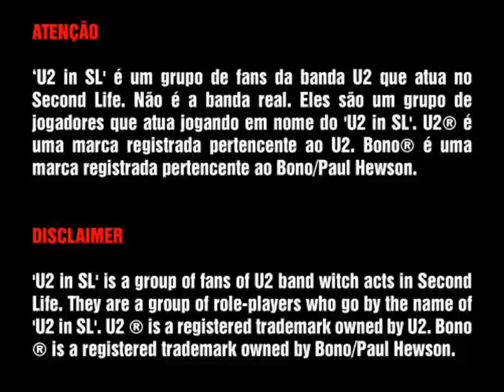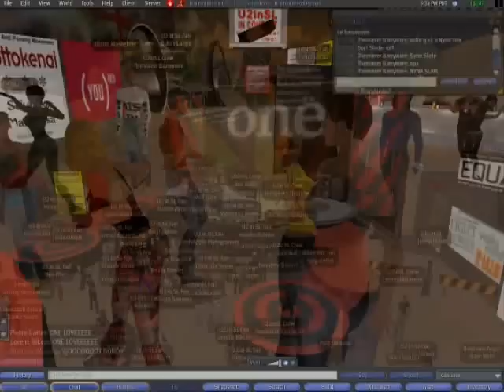U2 in Second Life - 01-04-2007